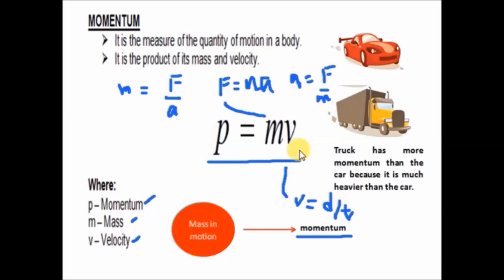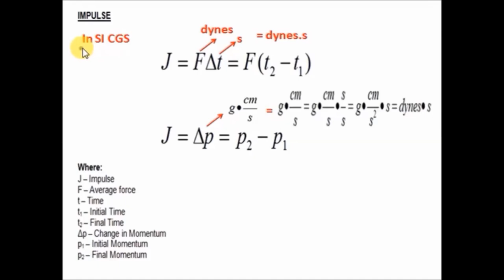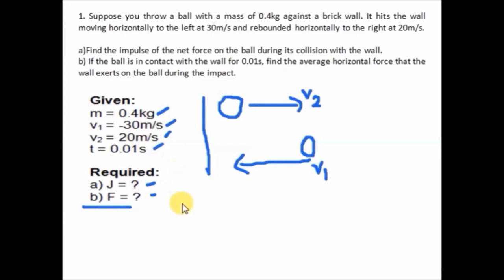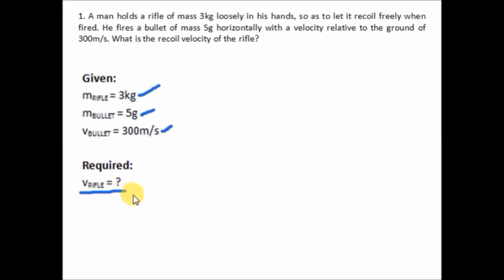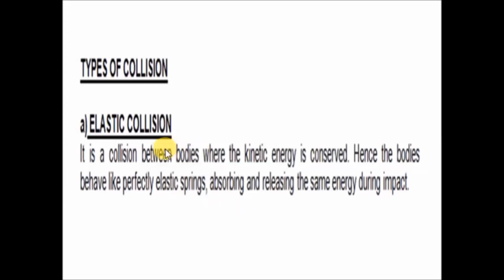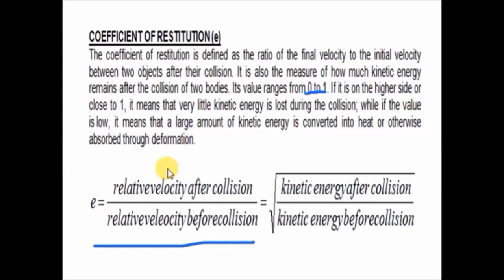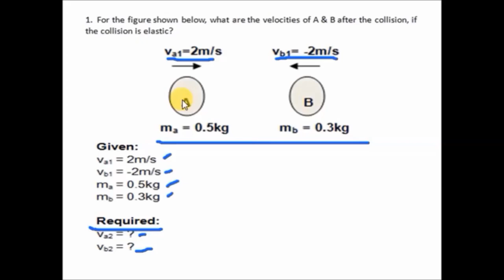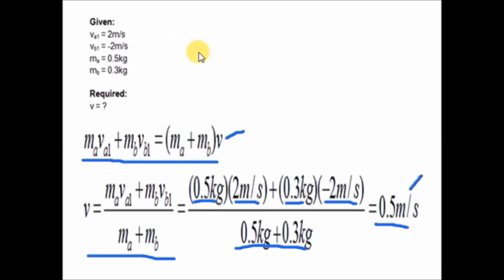Impulse, Momentum, Conservation of Momentum & Collision in Physics 1 Tagalog Version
This is a tutorial video about Impulse, Momentum, Conservation of Momentum & Collision in Physics 1 Tagalog Version.